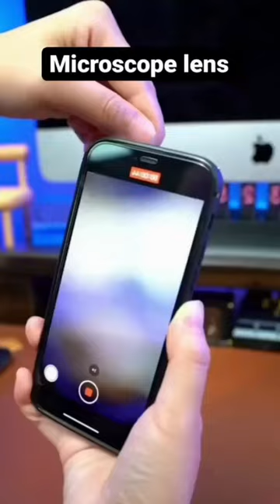Microscope 400X Zoom😲Unboxing 2023 ￼